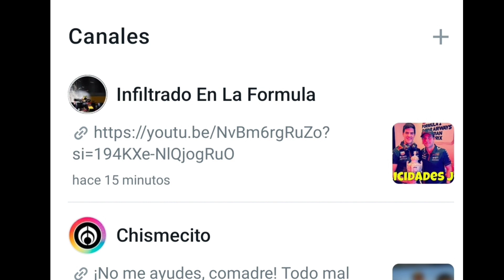Ingeniero de Checo Pérez de Red Bull le dice fue noveno en clasificación Q3 GP Austin USA Fórmula 1